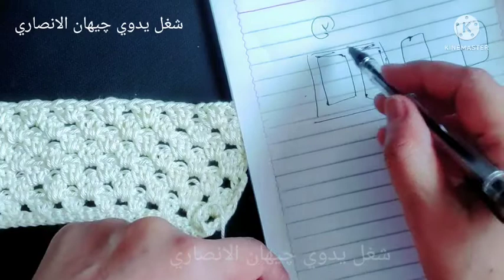كيفيه عمل الكاش مايو غرزه جديده سهله وسريعه للمبتدئين@gehan164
crochet,howto make crochet pattern,how to make crochet doily,howto make a crochet dress,Crochet blouse,
crochet patterns
crochet braids
half double crochet
crochet stitches,crochetcrochet patterns
crochet braids
half double crochet
crochet stitches
magic circle crochet,You will learn crochet in one day,very easy stitches
شغل_يدوي_چيهان_الانصاري كروشيه.,كروشيه للمبتدئين,كروشيه كافيه كروشيه للمبتدئين,كروشيه الصدر المربع الجزء الثاني,طريقه التزايد في الدائرة,غرزه الطوب چيهان الانصاري,الصدر المربع الجزء الاول,زينه رمضان شكل حلزوني چيهان الانصاري,غرزه النجمه چبهان الانصاري,ايس كاب چيهان الانصاري,كوفيه رجالي حريمي چيهان الانصاري,فيونكه للتزيين چبهان الانصاري,كروشيه بندانه بالطريقة التونيسية,زينه رمضان شكل نجمه,كوفيه رجالي حريمي غرزه الوافل,إزاي تعملي فستان لطفله عمرها ١_٣سنوات,جوانتي